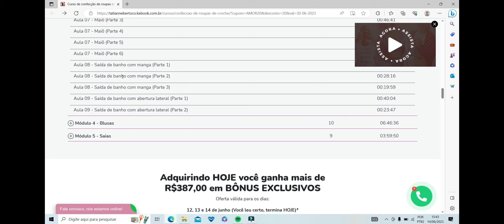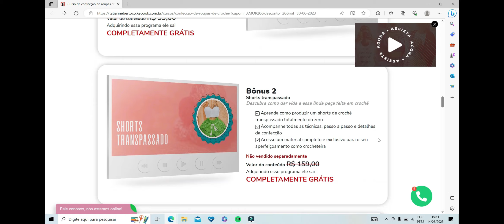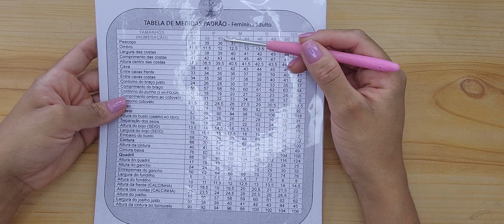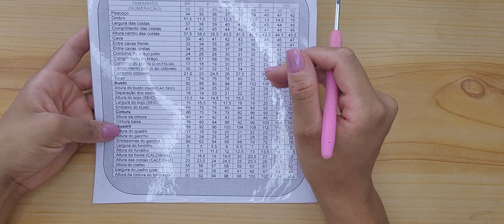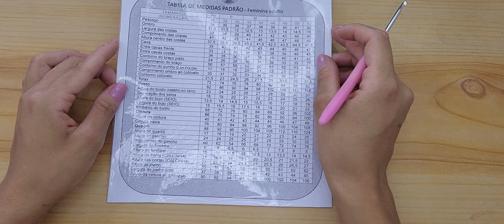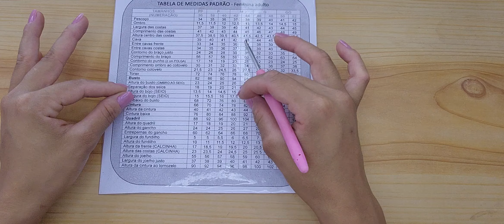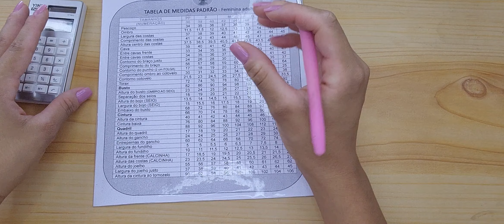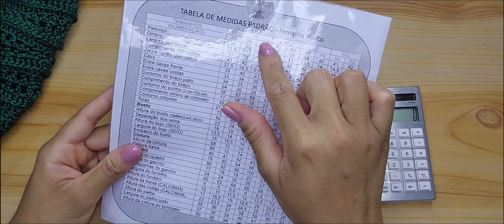Saia de crochê adulto BARROCO - Falda de ganchillo |MOÇA PRENDADA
- Uma saia de crochê elegante, tecida com detalhes  charmosos que exibem padrões delicados e que vão destacar as suas habilidade no crochê.

- Com nuances suaves e a textura envolvente proporcionam um visual encantador e sofisticado.

OBSERVAÇÕES GERAIS:
- Usei 06 novelos do fio Encanto para confeccionar esta saia;
- Você pode fazer ela com fio Barroco nº4 ou Charme que vai ficar com os pontos parecidos com a peça da aula.
- Fios mais finos como Anne, Bella, Camila fashion, etc. também podem ser usados, lembre-se de fazer uma pequena amostra para testar o resultado com o fio e caimento.
- A minha saia com o fio Encanto depois de pronta ficou com caimento firme e rígido, eu queria exatamente este caimento para minha saia.
- Esta saia não precisa ser forrada se for usada como saída de banho;